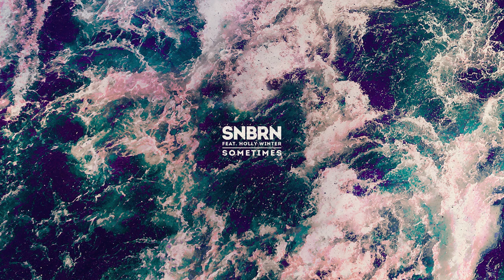SNBRN - Sometimes feat. Holly Winter (Cover Art)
SNBRN - Sometimes feat. Holly Winter out now!
Listen to more songs like this with our "Future Bass" playlist!